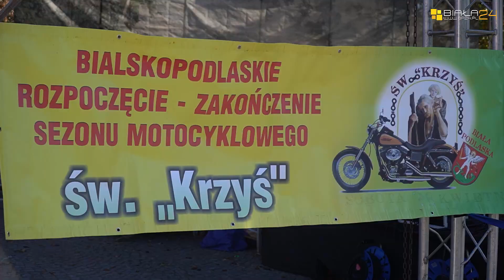[BP24.PL] Motocykliści zakończyli sezon w Białej Podlaskiej